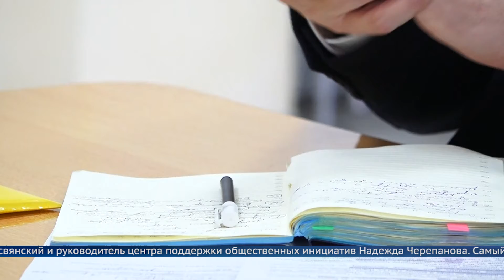Что волнует жителей Китоя?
Представители Администрации Ангарского округа обсудили  с жителями микрорайона Китой вопросы благоустройства и ЖКХ